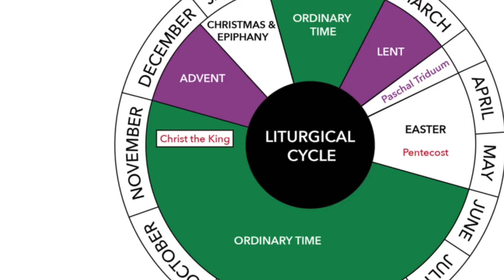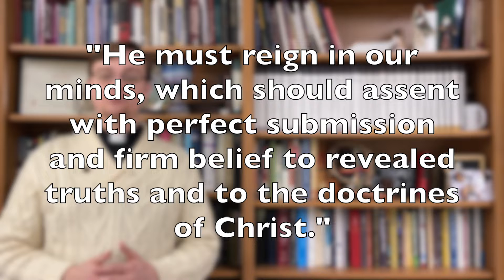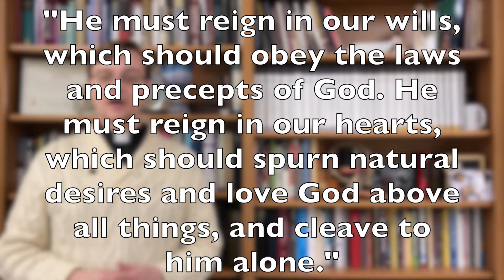Two Minute Methodism - Christ the King Sunday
This past Sunday was the last Sunday of the church year, a time when we celebrate the Reign of Christ the King! In this week's Two Minute Methodism, Pastor Ian shares some of the history behind Christ the King Sunday and what it means for us who live in a democratic republic to confess Jesus as our King.